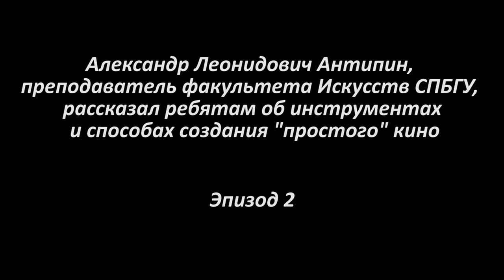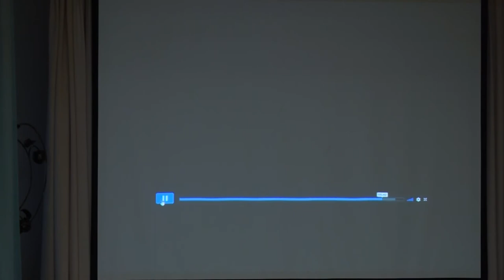Мастер-класс в центре "Динамика" от Антипина А.Л. Часть 2.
Встреча с учащимися ГБОУ "Центр "Динамика" №616.

Александр Леонидович Антипин, преподаватель факультета Искусств СПБГУ, рассказал ребятам об инструментах и способах создания "простого" кино.

Проект реализуется с использованием гранта Президента Российской Федерации на развитие гражданского общества, предоставленного Фондом президентских грантов.